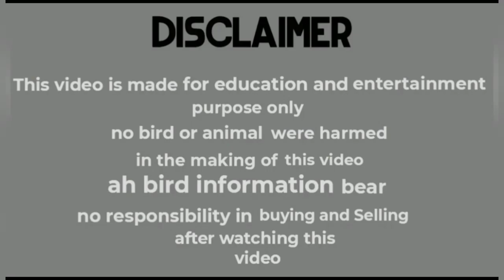1 rainbow and 1 rainbow spil pathhe available in Ahmedabad